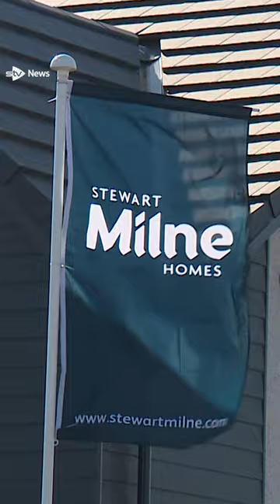Stewart Milne Group in administration as over 200 employees made redundant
Stewart Milne Group, one of the UK’s biggest independent housebuilders, has appointed administrators with over 200 employees being made redundant.

The group, which has headquarters in Aberdeen, was founded in 1975 and has around 35 active sale sites across the country with offices in Aberdeen, Edinburgh and Glasgow among other UK bases.

Teneo Financial Advisory Limited have been appointed as joint administrators with the Group and around 217 roles at the company have “regrettably” been made redundant upon the appointment of administrators.

A sales process was run by the firm from May last year but directors made the decision to put each of the Stewart Milne companies that operate active development sites in Scotland into administration.

The group has faced “significant challenges” in recent years, with financial uncertainty related to rising interest rates, cost pressure increases and a reduction in consumer confidence being cited.